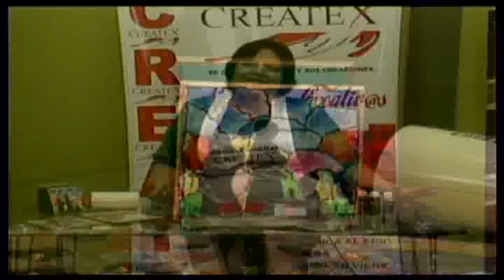TARJETA CON PINTURA VITRAL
LA MAESTRA IRIS MEREJILDO VERA COMPARTE EN ESTA OPORTUNIDAD EL COMO HACER UNA TARJETA UTILIZANDO PINTURA VITRAL CREATEX